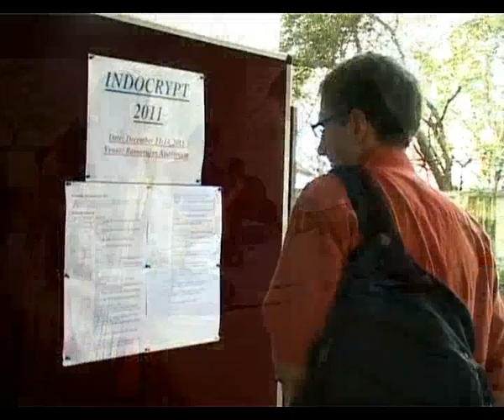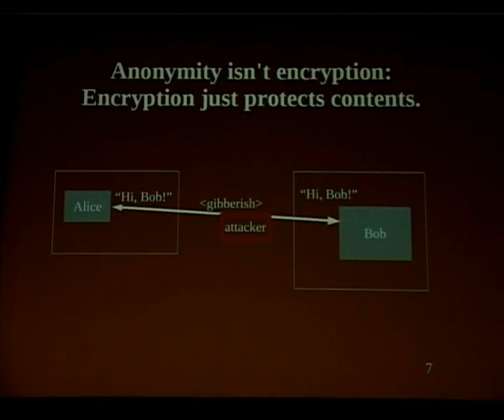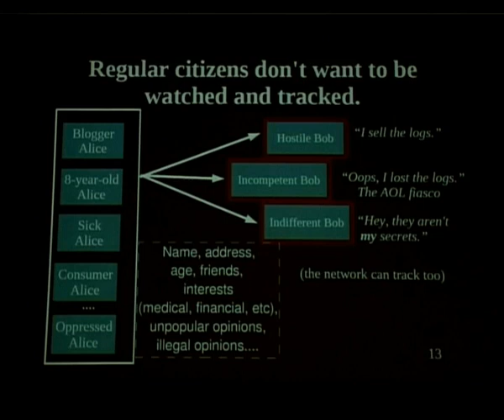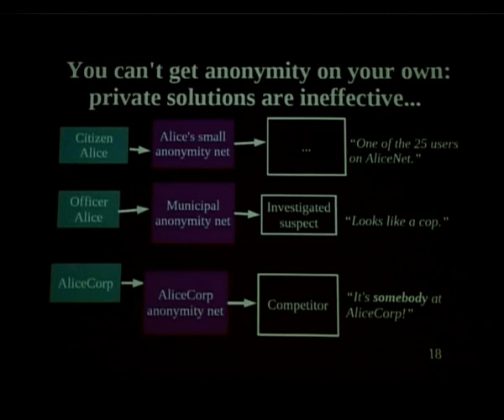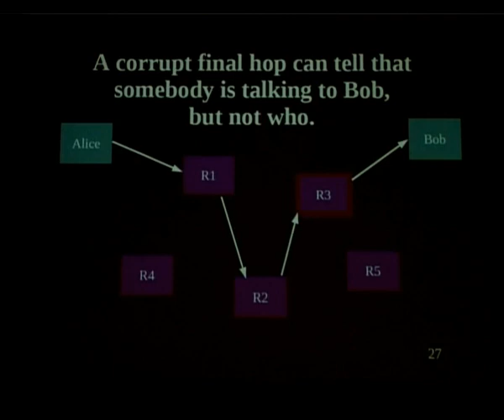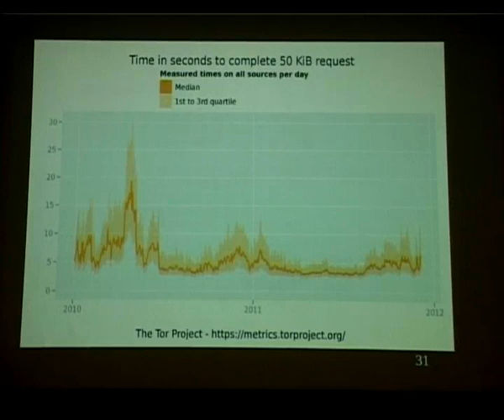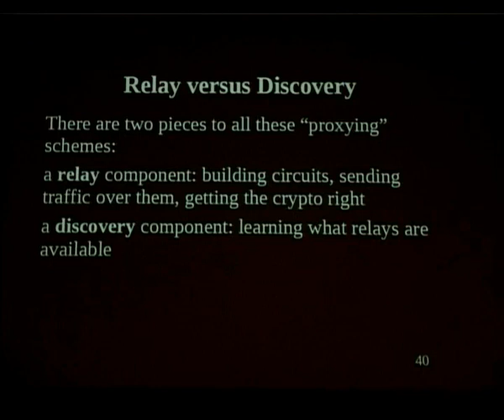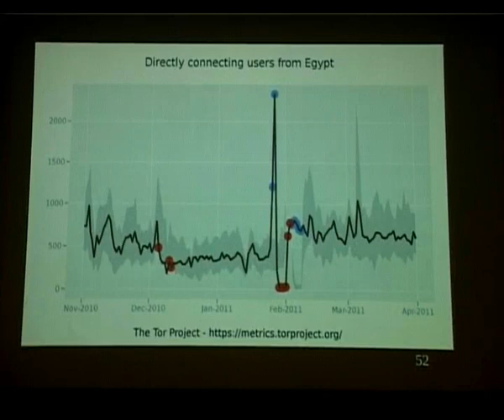Tutorial by Roger Dingledine Part 1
Tor and the Censorship Arms Race: Lessons Learned